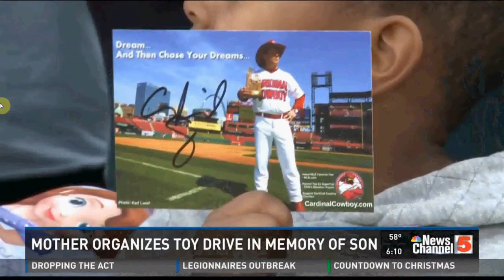Seth Lange Toys 2015 KSDK 2015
Thanks to LaTeacha and Seth Lange's mom Stacy Vogt!